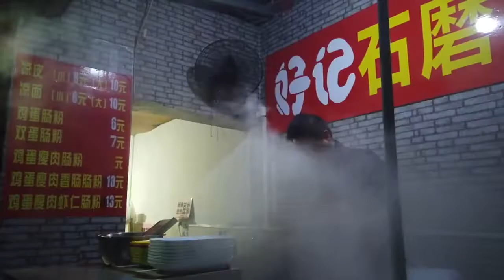苍蝇小馆广式石磨肠粉如何制作？劲道爽滑每天卖出500份早餐必吃榜！